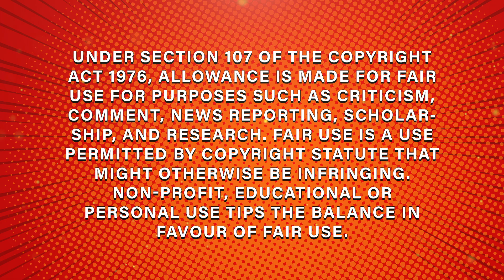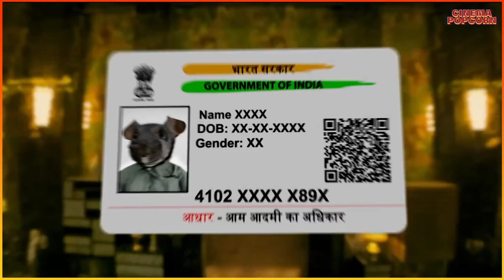Biggest South Vs Bollywood Clash of 2024 | होगा महा-क्लैश | Big Movie Clash in 2024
Biggest South Vs Bollywood Clash of 2024 I होगा महा-क्लैश I Big Movie Clash in 2024

biggest indian films clash
biggest upcoming clash movies 2024
upcoming biggest bollywood movies clash 2024
upcoming pan indian movies
bollywood biggest movies clash in diwali 2024
upcoming bollywood movies list 2024
upcoming bollywood films
upcoming movies 2024
upcoming hindi films
bollywood upcoming clash movies list
biggest clash films of 2024
biggest upcoming clash films of 2024
Upcoming bollywood Projects
upcoming biggest bollywood movies
2024 upcoming pan india movies
biggest bollywood movies clash
upcoming big bollywood movies
upcoming bollywood movies list
upcoming bollywood movies
upcoming movies
upcoming big budget south indian movies
biggest upcoming bollywood movies 2024
upcoming big budget movies
biggest south pan indian movies 2024
upcoming indian movies
upcoming bollywood films
biggest upcoming bollywood movies
merry christmas
hanu man
devara
bade miyan chote miyan
singham again
pushpa 2 - the rule
deva
welcome to the jungle
1. EID 2024 BIGGEST CLASH EVER
2. Salman Khan Eid 2024 Update
3. EID 2024 DEVARA VS BADE MIYAN CHOTE MIYAN
4. Salman Khan 2024 Eid
5. KBKJ 3rd Thursday Advance Booking Report
6. KBKJ Latest Update
bollywood vs south indian movies
bollywood vs south indian movies collection
south indian movies clash
bollywood vs south
bollywood movies clash
bollywood upcoming movies
south indian
upcoming indian movies
upcoming movies biggest clash
south indian upcoming movies
bollywood vs south cinema movies clash
south vs bollywood
upcoming movies clash 2024
upcoming movies 2024
15 biggest clashes films 2023
biggest upcoming clash movies 2023
best upcoming movies 2024
upcoming biggest bollywood movies clash 2023
top 4 upcoming clash movie of 2024
trailers 2024